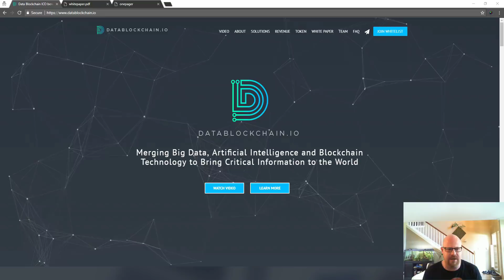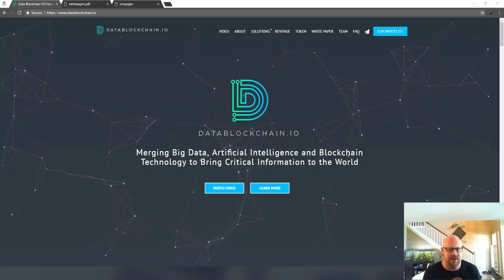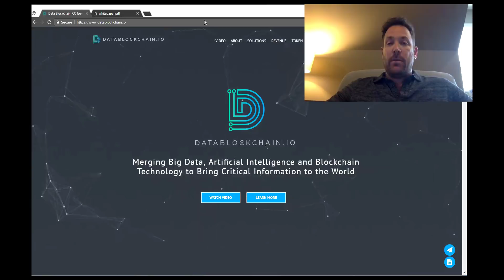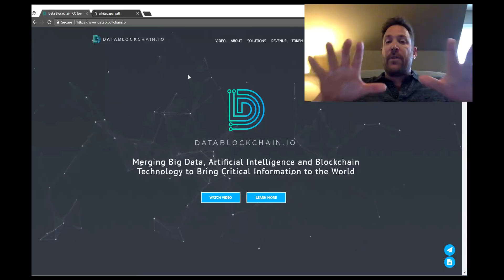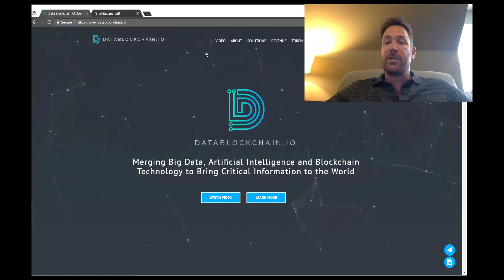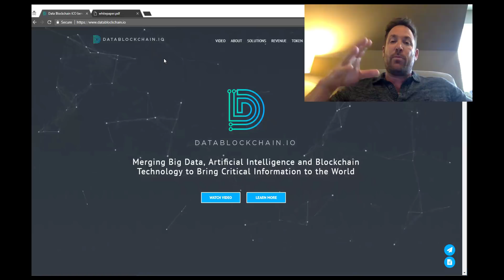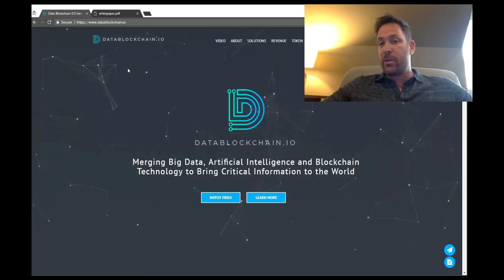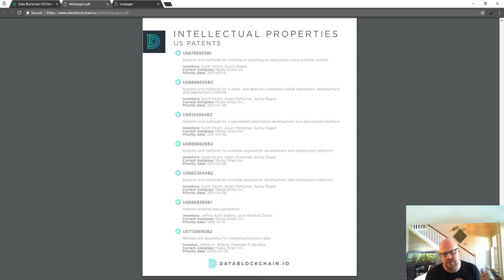DataBlockChain (DBC) Interview with Adam Mittelberg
Interview with Adam Mittelberg from DataBlockChain (DBC). Merging Big Data, Artificial Intelligence and Blockchain technology. DataBlockChain is a smart Big Data platform built on blockchain technology, making data more readily available and less expensive than the current methods of data gathering and vetting.

This is a sponsored review, but this is s project that we believe in.

We are operating off of opinion and our own personal view of the crypto marketplace. Blockchain/Cryptocurrency is a new and emerging market, enter at your own risk! We are not professional financial advisors and you should always do your own research.  If you choose to follow any of our opinions from our videos you are doing so under your own free will. As with any investment there is risk of great gains, or total loss of funds.